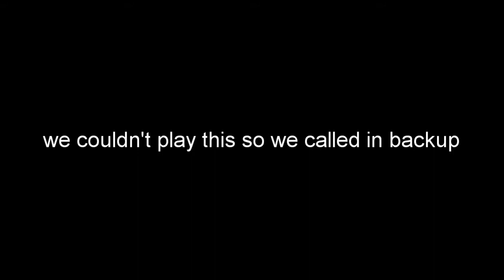This is way too scary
The All Time Low Podcast.

Horror map.